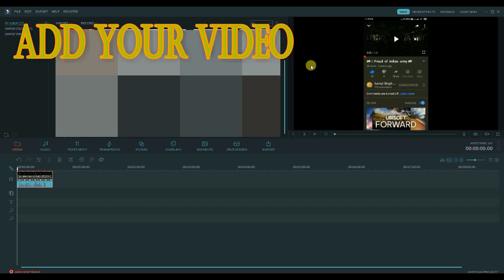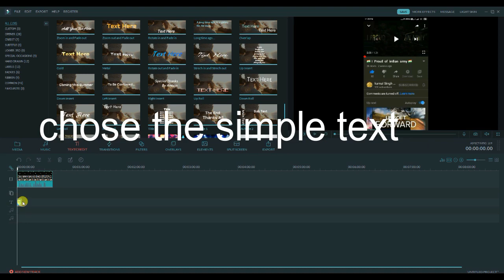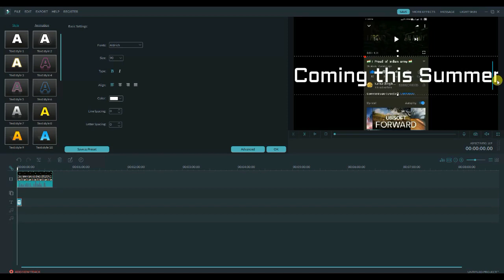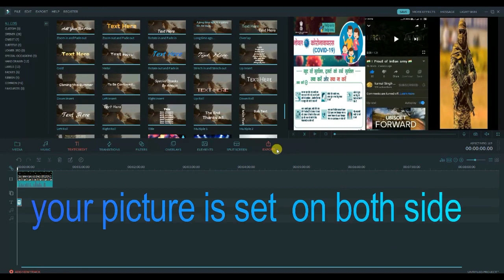How do we put pictures on both sides of a video using the filmora software